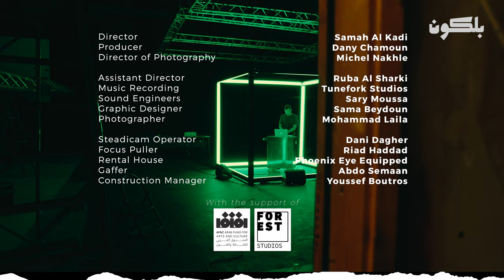0101 - El Waili الوايلي | Cube Sessions (Live)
El Waili performs a striking and unexpected electronic piece on Cube Sessions.
يؤدي الوايلي قطعة إلكترونية مرعبة وغير متوقعة فالكيوب